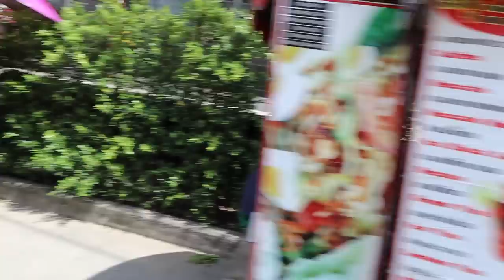Australian REACTS TO STRANGE THAI DRINKS for the FIRST TIME! 🇹🇭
In this video, I take your suggestions for THAI DRINKS from STREET VENDORS and try as many of them as I can find! It's no secret that one of my favourite things to do in Thailand is to get a Milo Yen from a street vendor. However, recently I asked YOU what drinks I should try for a video and you gave me SO MANY AMAZING suggestions!
In this video, I try Pinky Milk, Thai Ice Tea, O-Liang, Butterfly Pea and Lime - and a host of other suggestions you left on my YouTube Community Post!
You will also need to stick around to the end for something I KNOW you're dying to see...I finally answer the question as to if I am still

None of these sorts of vendors will have actual shop names, or locations on google maps - but this is close to where they are usually!

SAY HI!

2nd Microphone
2nd Tripod